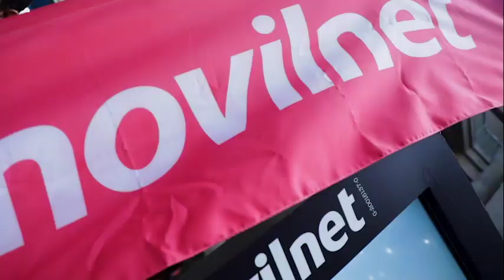Abril, mes de la "Conciencia sobre el Autismo"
Para Movilnet es un orgullo conectar vidas a través de nuestro programa de Responsabilidad Social.

Te invitamos a ver este video resumen de las actividades realizadas en el mes de abril, mes de la "Conciencia sobre el Autismo".

Continuemos la lucha para hacer de este mundo un lugar donde el autismo tenga un viaje feliz por la vida 💙